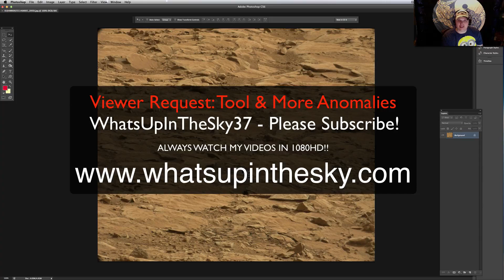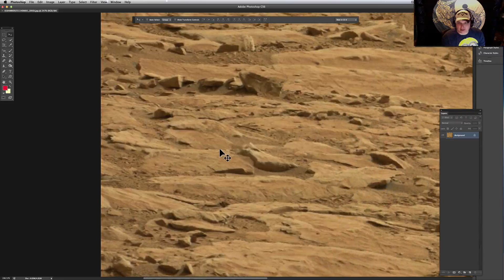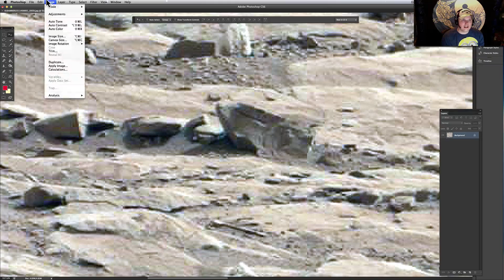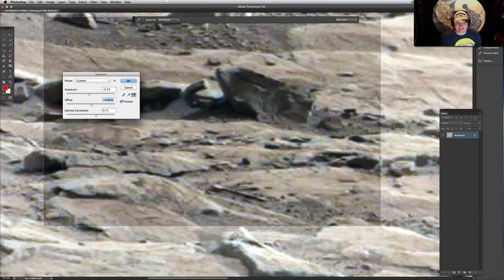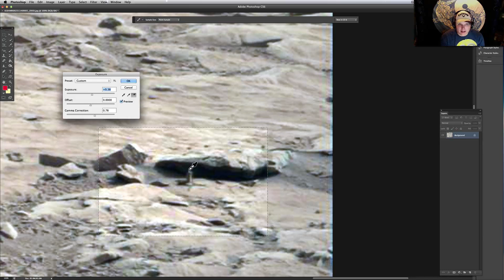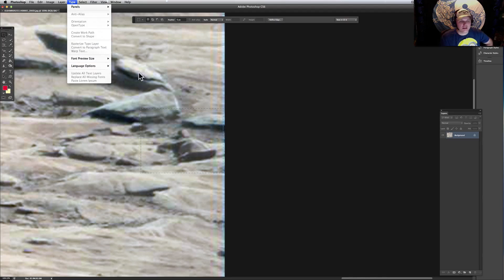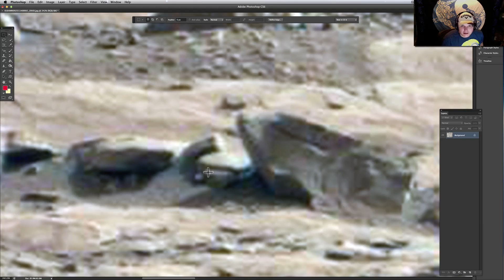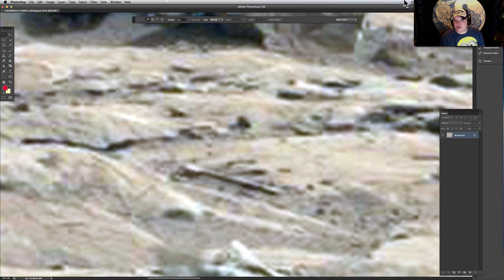Tools & More Found On Mars By Curiosity Rover - Viewer Requested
Thanks to Mick for bringing this picture to my attention.  It tied in to one that I had one earlier in the year.   It is a great shot and surely does look like a tool of some sorts.  Or a system that goes underground.   Let me know what you think!  As always I provide the link so you can download the pictures!  Already Mars Anomaly Video 129!  Wow time flies when you are having fun!!